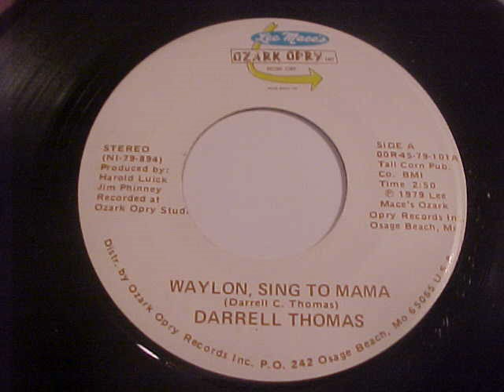Darrell Thomas "Waylon, Sing To Mama"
A nice rarity for your folks today! This #99 hit from 1979 was Darrell's sole charting single. Couldn't really find out much about this Iowa native, so maybe one of you out there can throw us some bones. Enjoy!